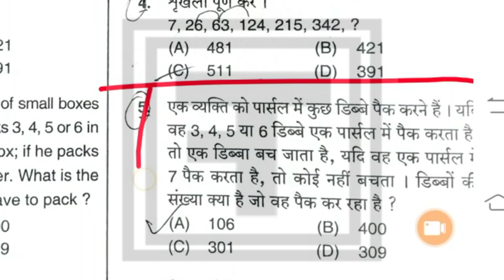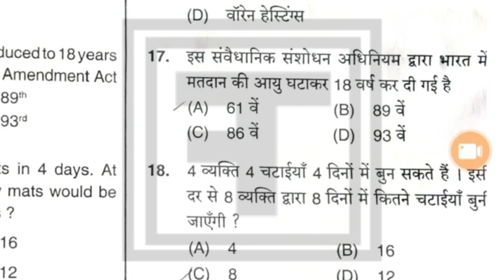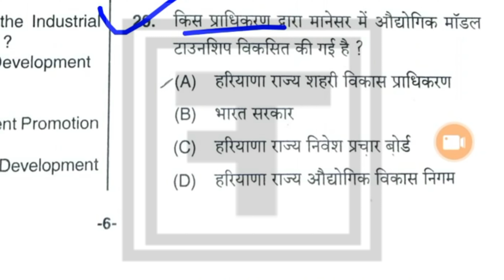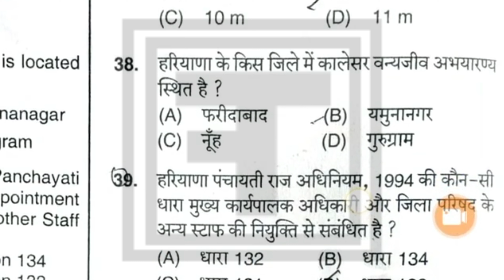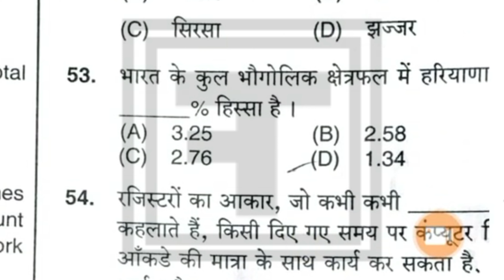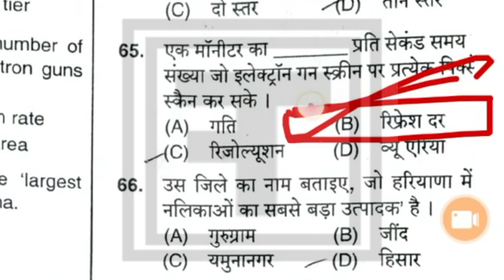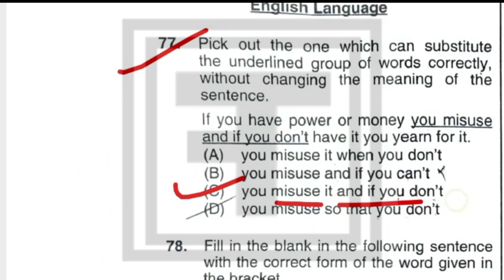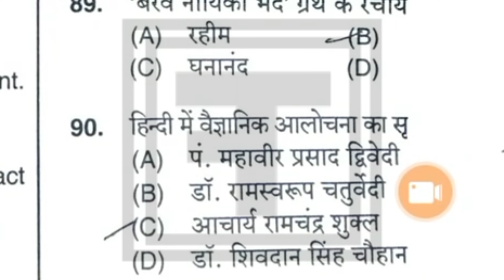Gram Sachiv Written Exam Answer Key 2021 HSSC देखें पूरा वीडियो @Filmi Tau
Gram Sachiv Sold Question Paper 2021 HSSC  Written Exam Answer Key  देखें पूरा वीडियो  @Filmi Tau